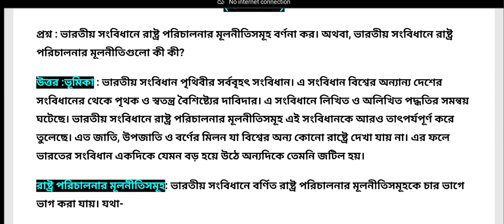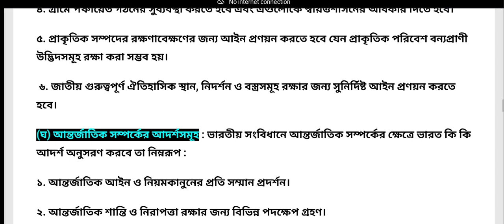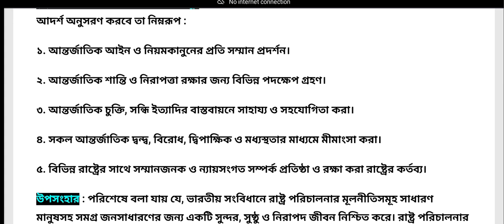ভারতীয় সংবিধানে রাষ্ট্র পরিচালনার মূলনীতিসমূহ